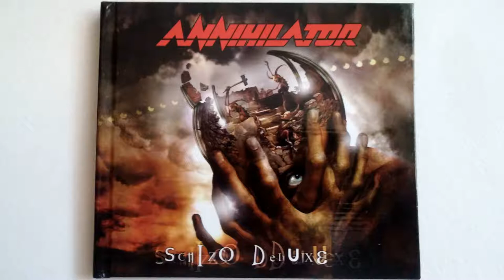13. Annihilator (1st-ever studio recording by Annihilator, with John Bates 1985)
Annihilator - Schizo Deluxe (2005) [DIGIBOOK] [CDM 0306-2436/d] CD-Maximum (2006)